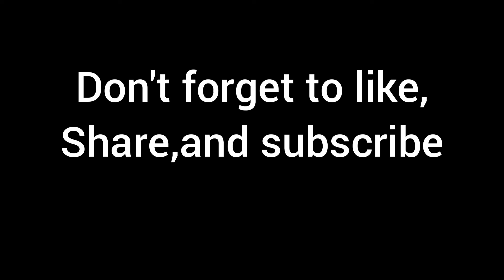3 amazing facts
3 amazing facts